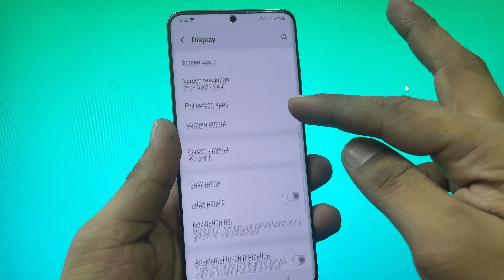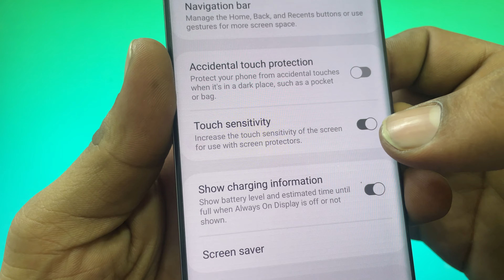Samsung Galaxy S20 Refresh Rate Settings : Explained Optimizing Your Viewing Experience (2023)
In this video, we'll dive deep into the world of the Samsung Galaxy S20 refresh rate settings. If you're a tech enthusiast or a Galaxy S20 owner looking to enhance your smartphone experience, you're in the right place.

The refresh rate of a device determines how smoothly the screen displays content, and the Galaxy S20 offers a range of options to cater to your preferences. Whether you're all about fluid animations or maximizing battery life, understanding these settings can make a significant difference.

Join us as we guide you through the step-by-step process of accessing and adjusting the refresh rate settings on your Samsung Galaxy S20. We'll explore each available option, from the standard 60Hz mode to the buttery-smooth 120Hz option. Along the way, we'll discuss the benefits and trade-offs of each setting, helping you make an informed decision based on your usage patterns.

Don't miss out on the chance to unleash the true potential of your Samsung Galaxy S20's display. By the end of this video, you'll be equipped with the knowledge to customize your refresh rate settings according to your preferences and needs.